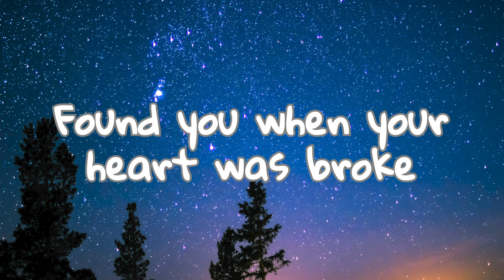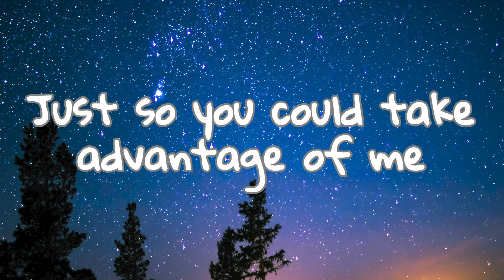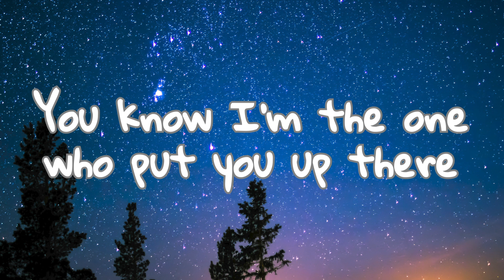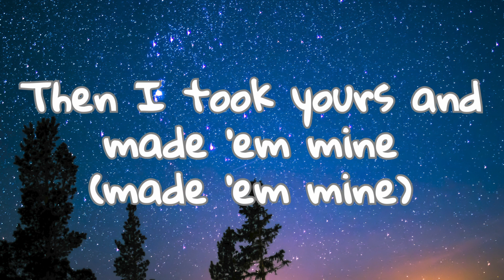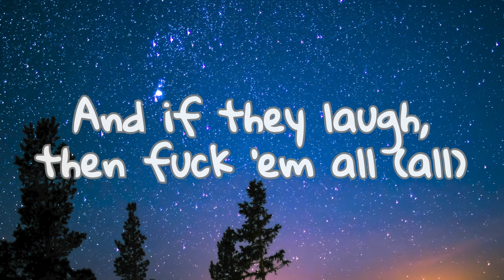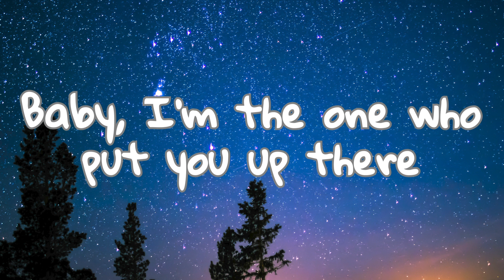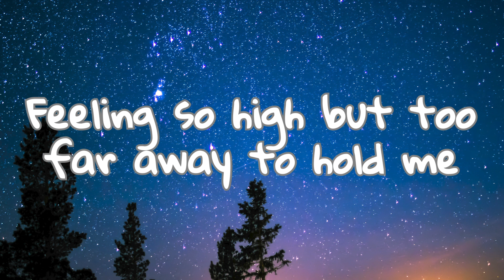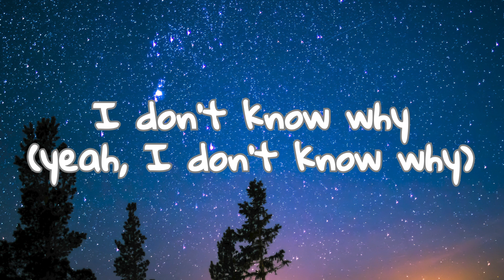Halsey - Without Me // Lyrics